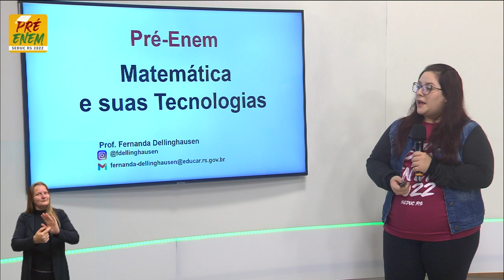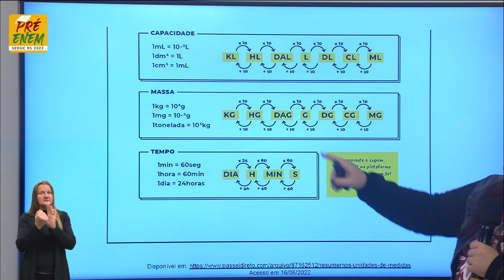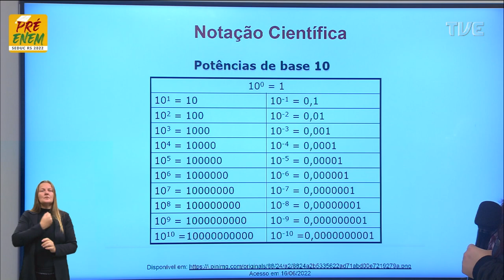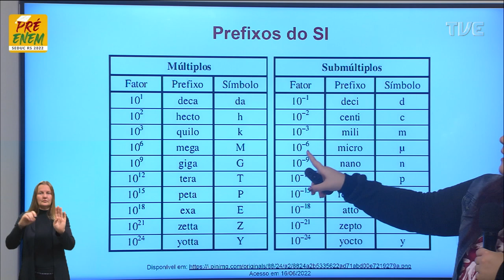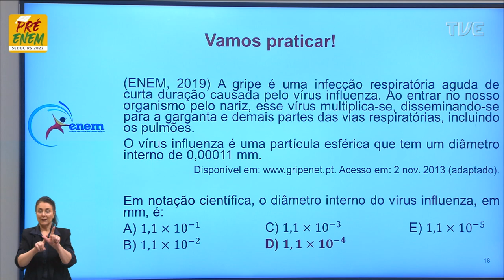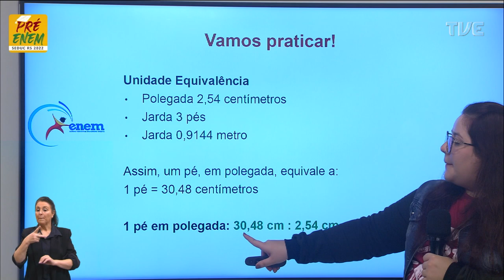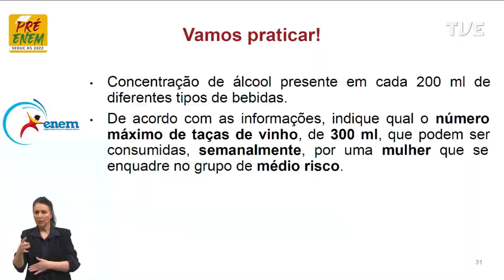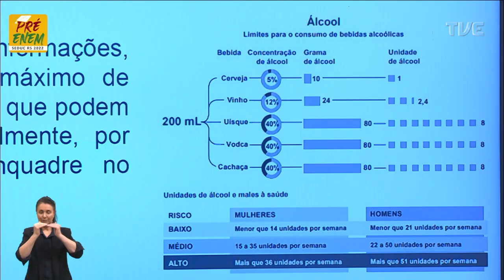PRé-Enem 2022 - Matemática - Aula 27 - Qual é a Notação Científica? - 11/07/2022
O QUE VOCÊ ENCONTRA NESSE VÍDEO:

Aula de Matemática com a Profº Fernanda Dellinghausen sobre o tema “Qual é a Notação Científica?”. 📐🧮